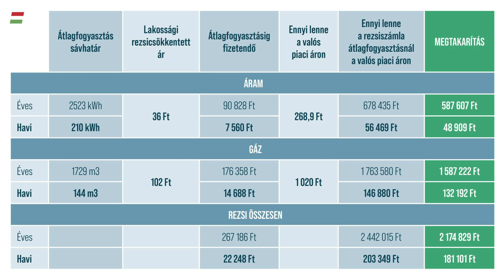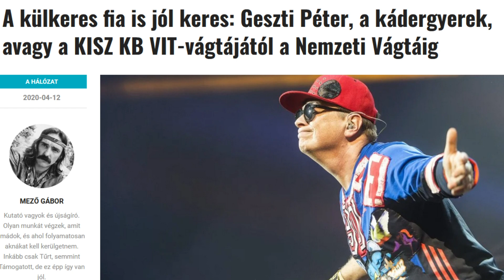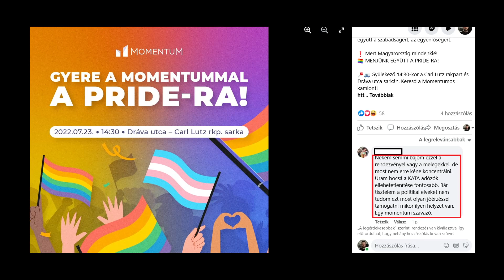Százmilliókat kaszálhatott Geszti a KATÁN, de úgy sopánkodik a kádergyerek, mintha koldulnia kéne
Újra itt a Karanténvlog, minden részlet a kommentszekcióban!